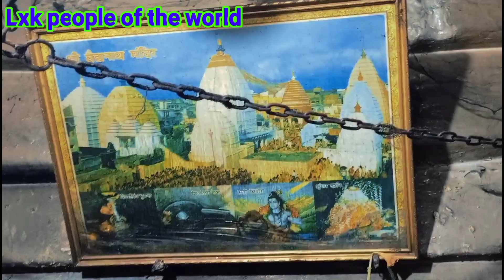Barakar Siddheshwar mandir Video Lxk | Barakar Bus Stand se Siddheshwar Mandir jaane ka rasta Video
Barakar_Bus_Stand_Se_Siddheshwar_Mandir_Jaane_ Ke_Rasta_Video

Barakar_Bus_Stand_Se_Siddheshwar_Mandir_Jaane_ Ke_Rasta_Video